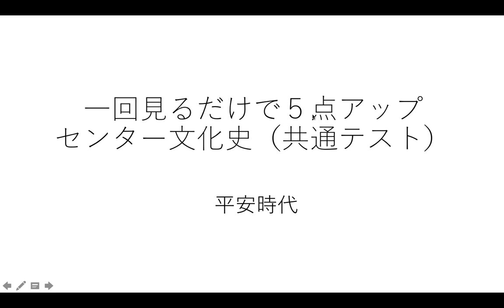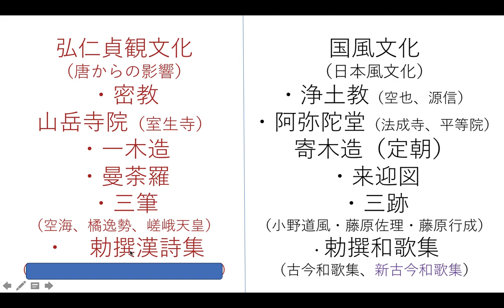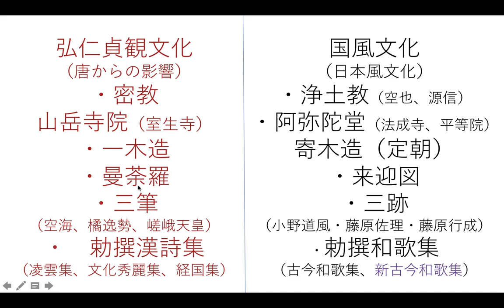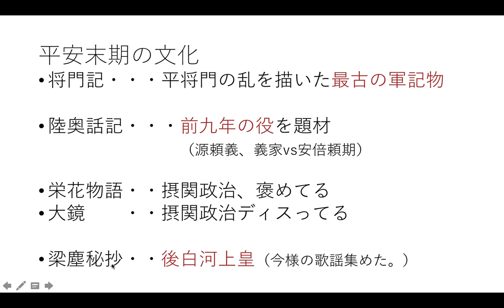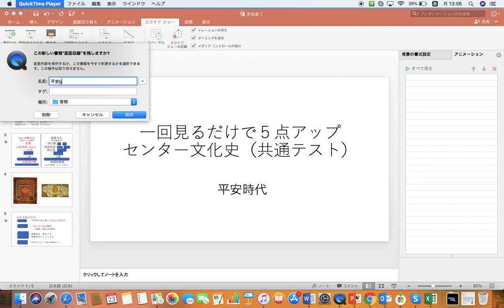【日本史B】これで完璧• 共通テスト文化史【平安時代】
訂正
①文化秀麗集→文「華」秀麗集
（記述試験で注意）
②藤原佐理→「すけまさ」
③梁塵秘抄→「りょうじん『ひ』ひょう」※濁らない

ふきのとう→英語・日本史・古典・現代文